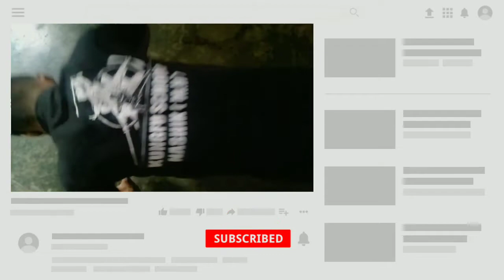kungfu school nashik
r j sports and educational research center presented kungfu school nashik . best center of learning martial arts